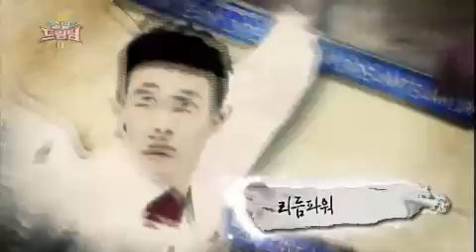출발 드림팀 - Let's Go! Dream Team 2 EP205 # 001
Showtime : KBS 2TV Sun 10:40 a.m. 2013/10/06
MC : Lee Chang-myeong
Geust : 이상인, 임치빈, 한민관, 팝핀현준, 장지우, 권태호, 파비앙, 나태주, 상훈(백퍼센트), 제리(엠파이어), 행주(리듬파워), 준현(B.O.I)

연예계 최고의 격파 고수를 가리기 위해 힘 꽤나 쓰는 남자들이 한 자리에 모였다! 힘, 기술, 예술의 화려한 조화! 퍼포먼스 격파! 격파의 클래식 경기! 남자들의 강력한 힘과 고도의 집중력을 겨룬다! 정권 격파! 더 빠르게 더 멀리 더 강하게! 순간 근력을 이용해 격파하라! 점프! 멀리뛰기 격파!